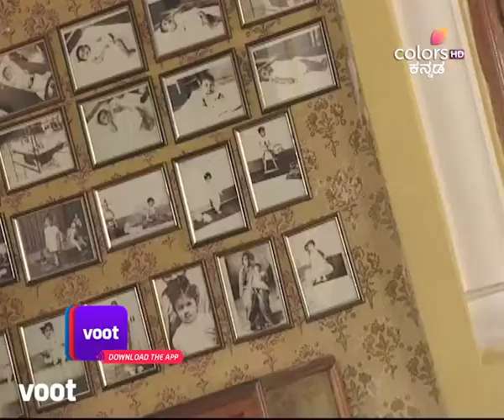Mangala Gowri Maduve | ಮಂಗಳಗೌರಿ ಮದುವೆ | Episode 287 | ಕಾಣೆಯಾಗುವ ಗೌರಿ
ಗೌರಿ ಹಿಂತಿರುಗದ ಕಾರಣ ಮಹೇಶ್ ಭಯಭೀತನಾಗುತ್ತಾನೆ. ಗೌರಿಗಾಗಿ ಪೂರ್ಣ ಮತ್ತು ಜಯಚಂದ್ರ ಹುಡುಕುತ್ತಾರೆ. ರಾಜೇಶ್ವರಿ ಮತ್ತು ಕುಟುಂಬದ ವಿರುದ್ಧದ ಸಂಚಿನ ಬಗ್ಗೆ ಕಮಲಿಗೆ ಶಿವಾನಿ ಹೇಳುತ್ತಾಳೆ. ರಂಗನೊಂದಿಗೆ ಗೌರಿ ಹೋಗುವುದನ್ನು ನೋಡಿದ್ದೇನೆ ಎಂದು ಗ್ರಾಮಸ್ಥರೊಬ್ಬರು ಹೇಳುತ್ತಾರೆ.

Mahesh panics as Gowri does not return. Poorna and Jaichandra look for Gowri. Shivani tells Kamali about her plot against Rajeshwari and family. A villager says that he saw Gowri going with Ranga.

Mangala Gowri Maduve, is a social drama that revolves around the life of an eight year old girl who is forced to marry a boy of the same age. While the series tackles the archaic tradition of child marriage, it also traces the little girl's journey to adulthood. A coming-of-age story of a young bride who adapts to the traditions and customs of her in-laws, but later becomes a voice against orthodox rituals.